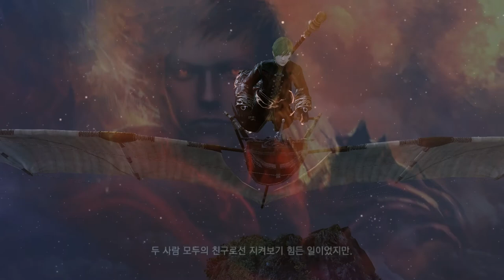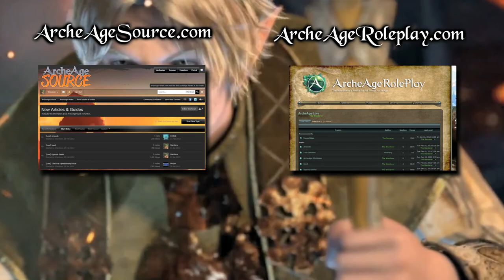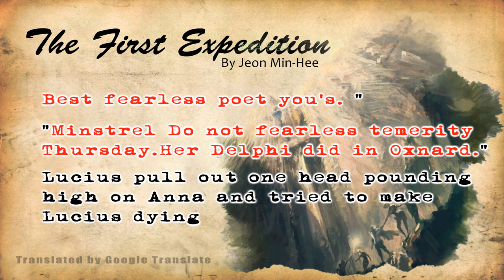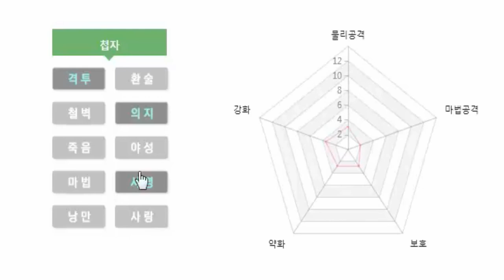[ArcheAge] A Rambling Glimpse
I originally made this for MachinimaRealm, but I guess they don't take single submissions anymore!

Alas. I still want to share it, mediocre as it is. Enjoy!